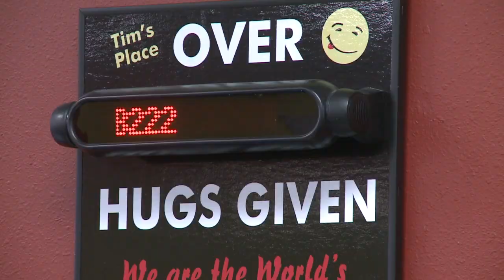Tim Harris shares story of hugging the president